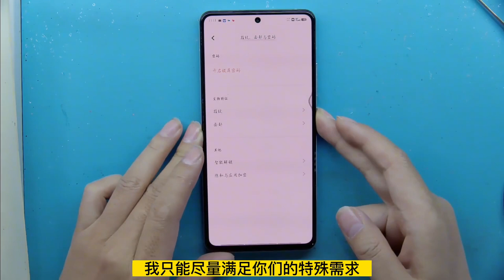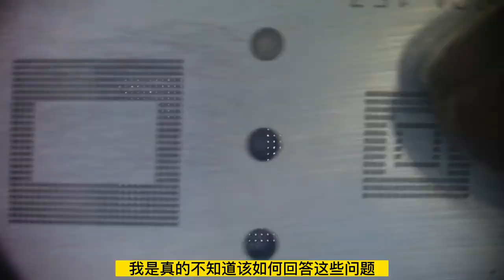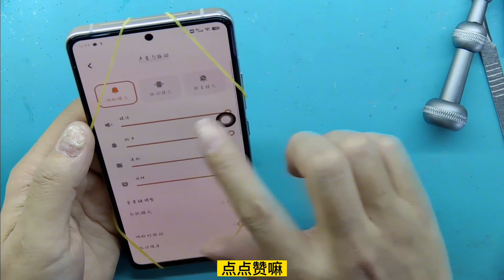Mobile phone chip repair IQOO7無WIFI這是CPU故障哦！